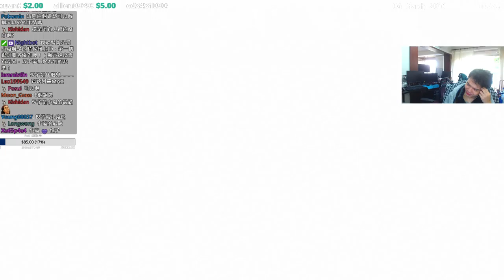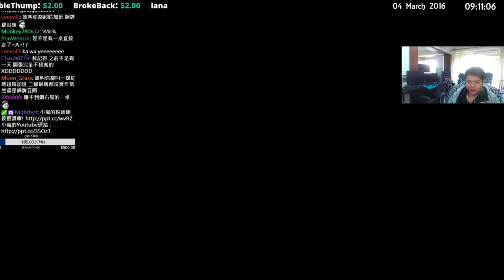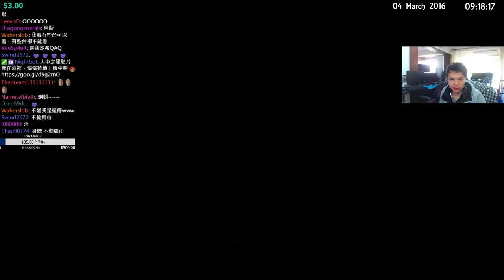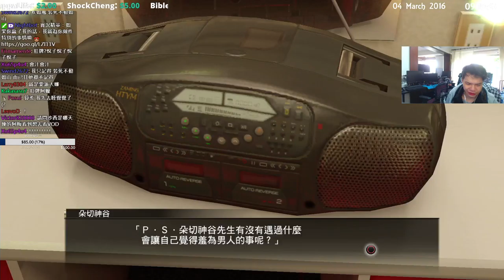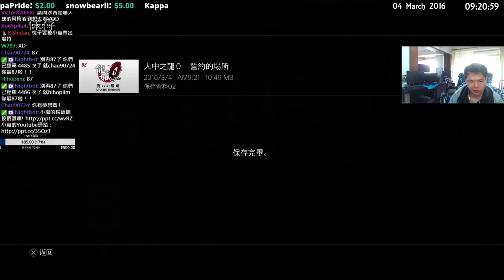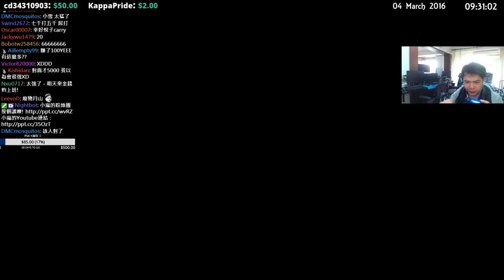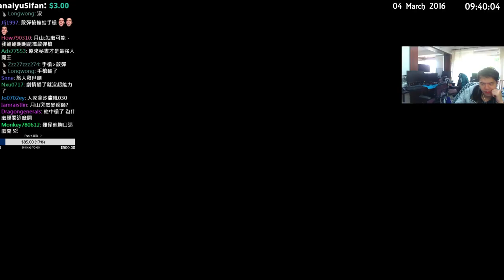【Mist小嵐】人中之龍 0 [119] 《第十五章》